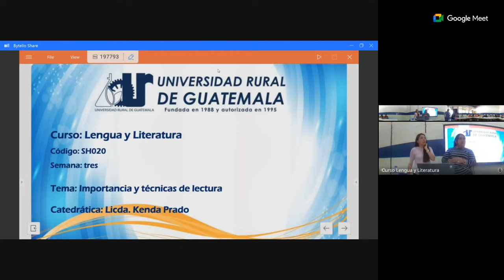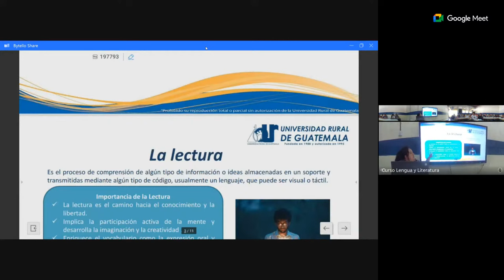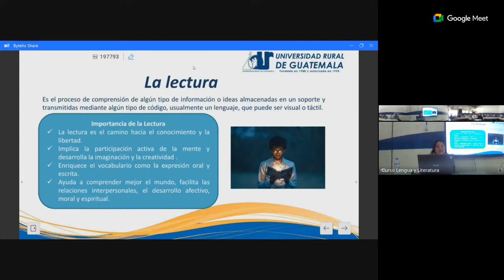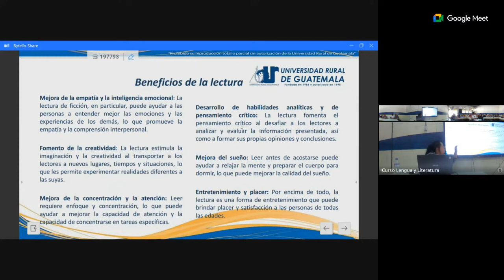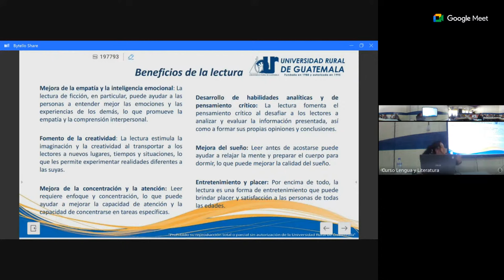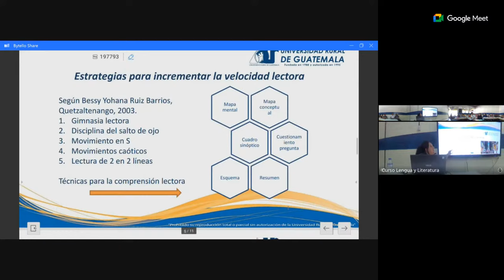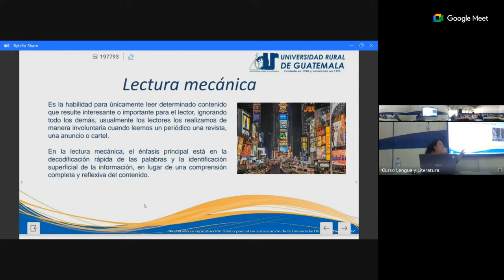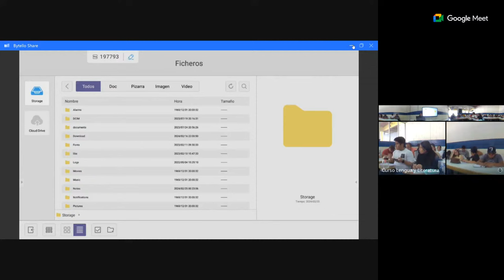semana 3 domingos